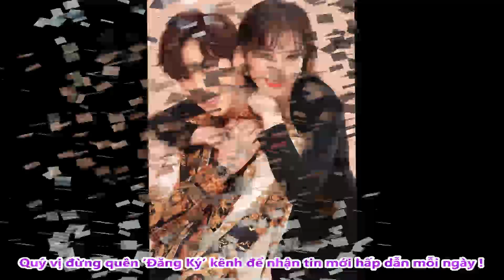Hari Won Chơj Lớn Chi Hơn 1 Tỷ Mua Đồng Hồ Tặng Trấn Thành Sinh Nhật - TIN TỨC 24H TV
Hari Won Chơj Lớn Chi Hơn 1 Tỷ Mua Đồng Hồ Tặng Trấn Thành Sinh Nhật